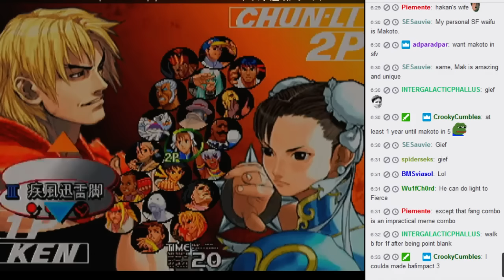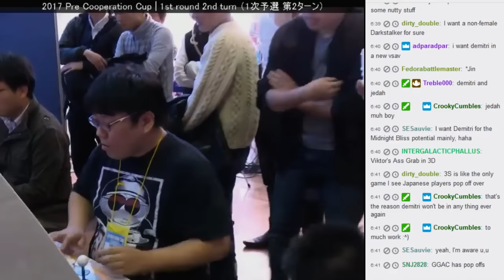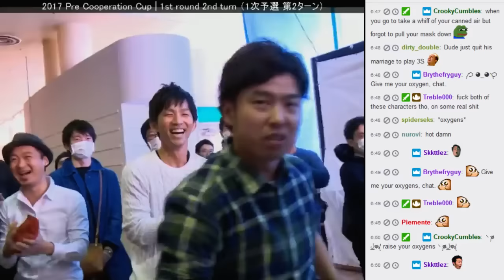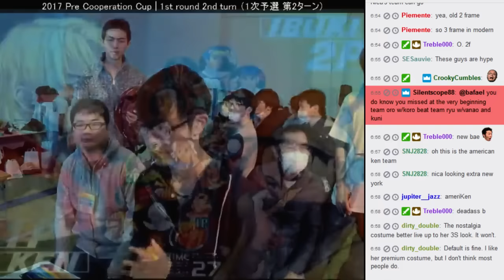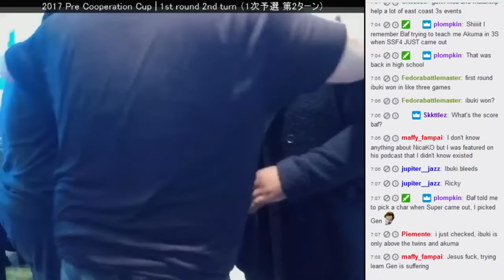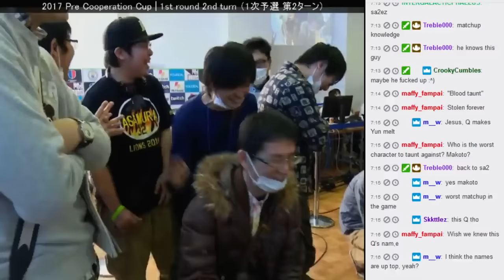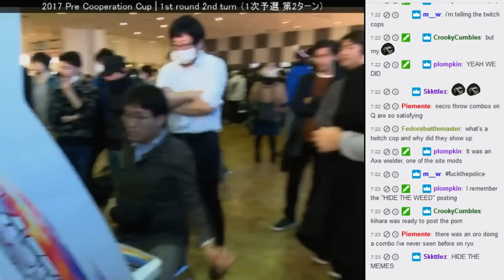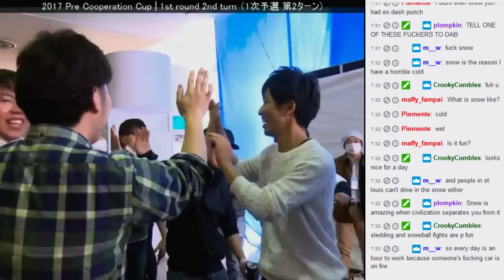Part 1 - Let's watch Co-op Cup 2017